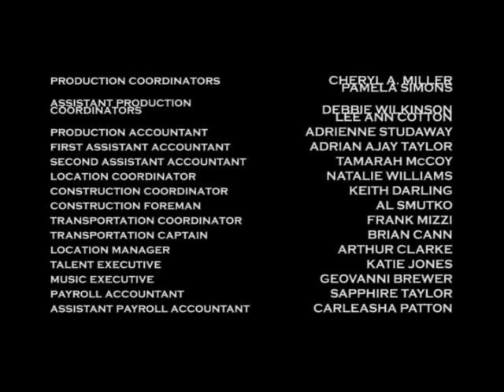Turneround's Theory 2024 Season 3 Finale Closing Credits